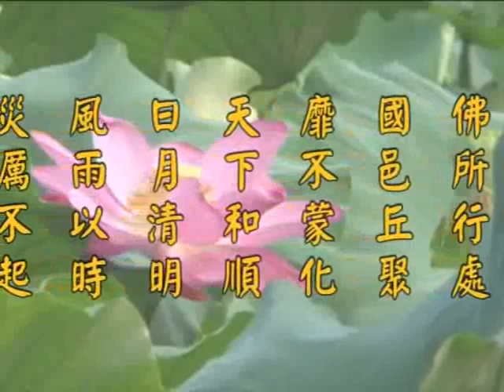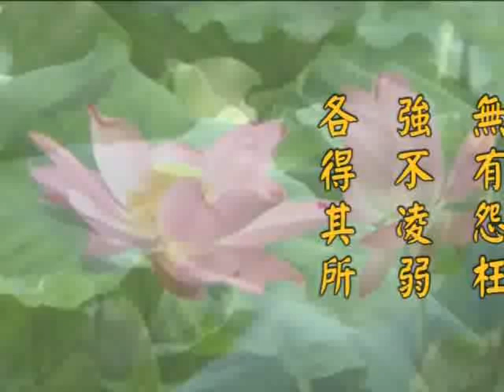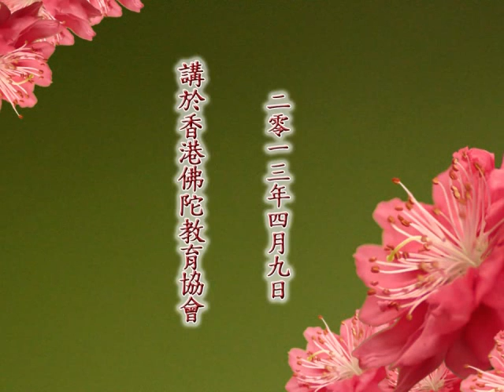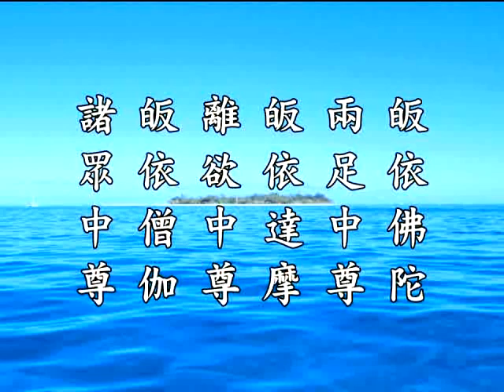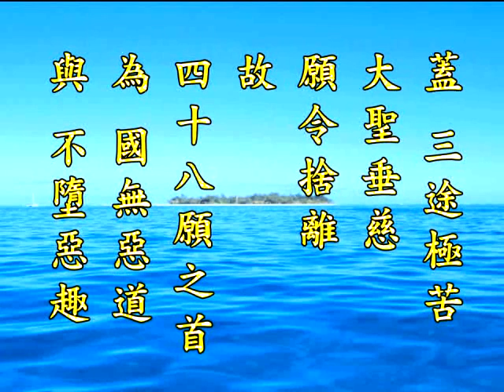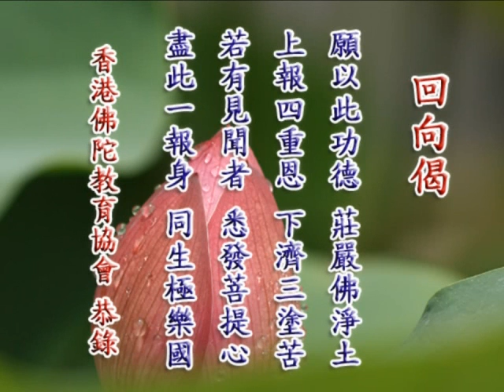2012净土大经科註 净空老法师主讲256